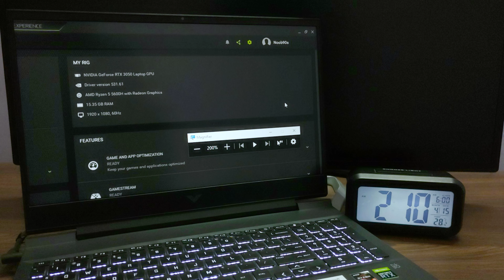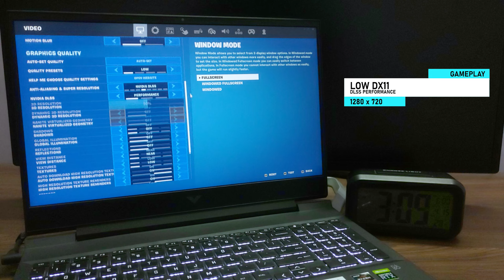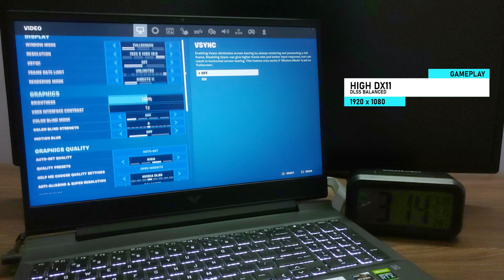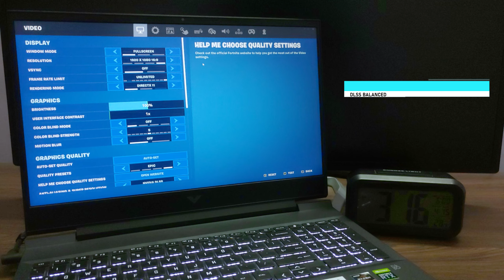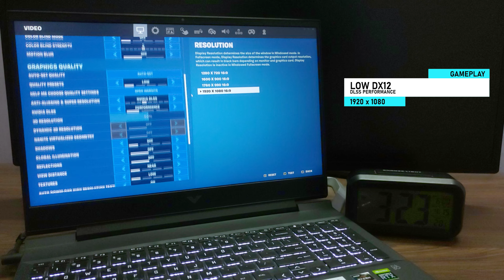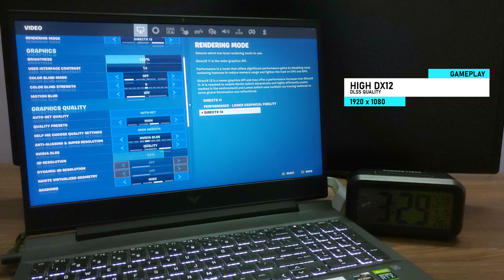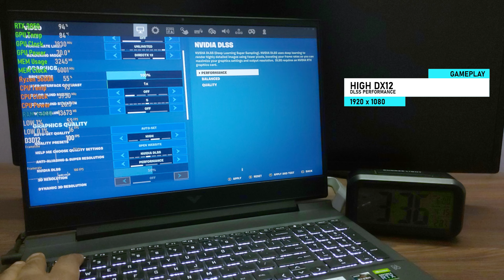HP Victus | RTX 3050 75W | Fortnite CH4 S2 | 5600H | 2x8GB | Multi Settings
Fortnite Chapter 4 Season 2 Gameplay Benchmarks on HP Victus Laptop RTX 3050 75W Multiple Settings

Time Stamps:
00:12  1080p   DX11   Low       DLSS_Performance
01:49  720p     DX11   Low       DLSS_Performance
03:09  1080p   DX11   High      DLSS_Balanced
04:42  1080p   DX11   Epic       DLSS_Balanced
06:03  1080p   DX12   Low       DLSS_Performance
07:23  720p     DX12   Low       DLSS_Performance
08:50  1080p   DX12   High      DLSS_Quality
11:54  1080p   DX12   High      DLSS_Performance
13:41  1080p   DX12   Epic       DLSS_Balanced

Ryzen 5600H
16gb Dual Channel RAM
500gb SSD
RTX 3050 75W TGP
Windows 10